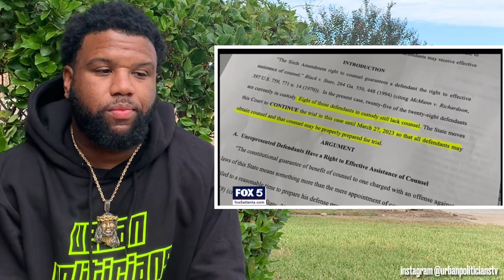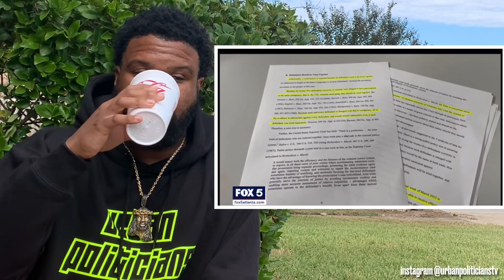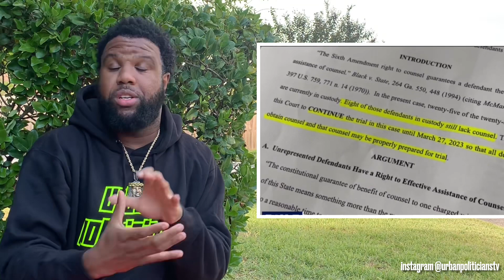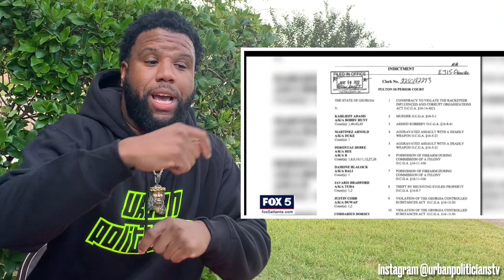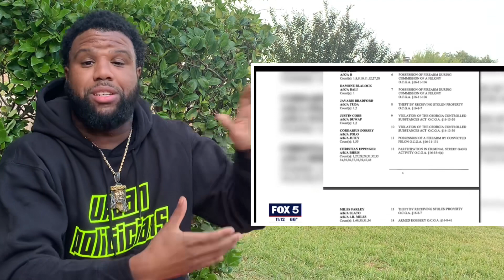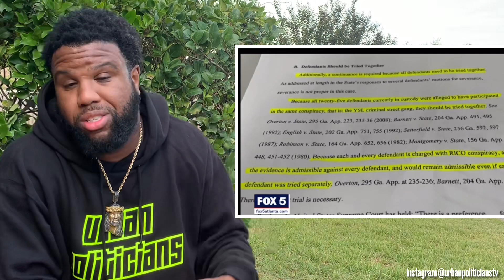Young Thug DA In YSL Rico DENIED Trial Push Back, 300 Witnesses Will Be CALLED By State, Judge To..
The judge has denied DA Fani Willis motion to push back trial dates to March of 2023